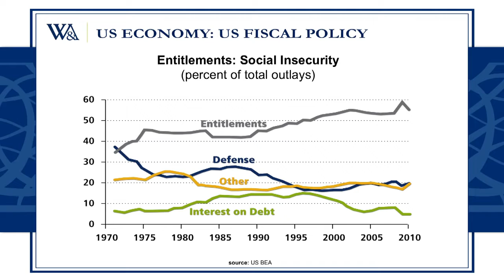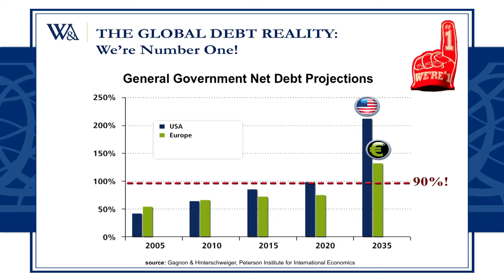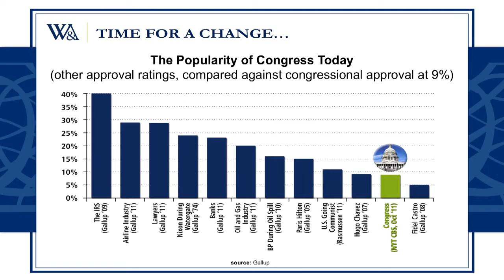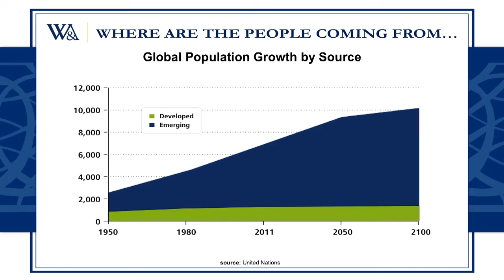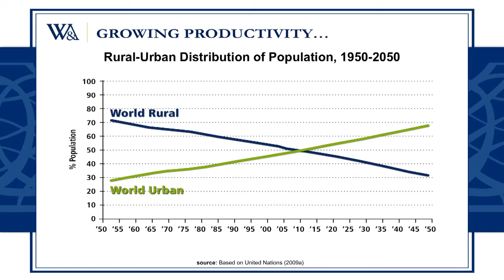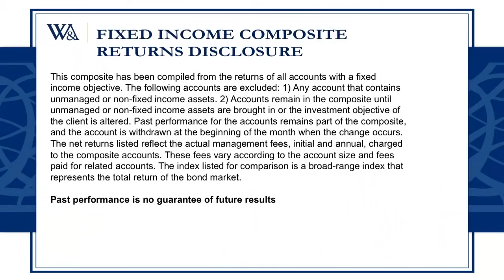April 29, 2012 - W&A SOU Reframing the Global Economy - part 1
David Waddell, CEO and Chief Investment Strategist of @Waddell & Associates presents the 2012 State of Our Union: Reframing the Global Economy Part 1